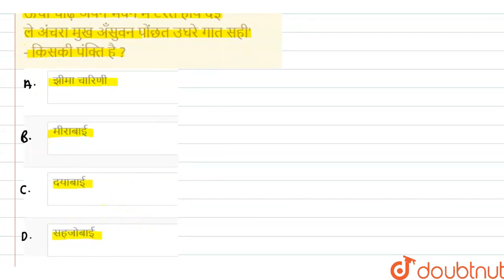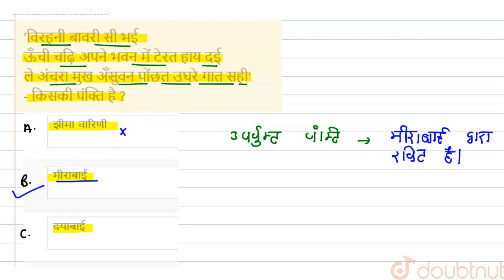\'विरहनी बावरी सी भई ऊँची चढ़ि अपने भवन में टेरत हाय दई ले अंचरा मुख अँसुवन पोंछत उघरे गात सही\'...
\'विरहनी बावरी सी भई ऊँची चढ़ि अपने भवन में टेरत हाय दई ले अंचरा मुख अँसुवन पोंछत उघरे गात सही\' - किसकी पंक्ति है ?
Class: 14
Subject: HINDI
Chapter: UPTET QUESTION PAPER 2022 (PAPER -2)
Board:CTET

👉 Have Any Query? Ask Us.